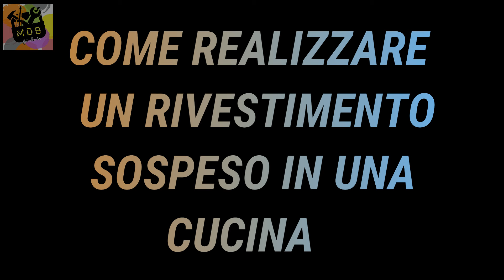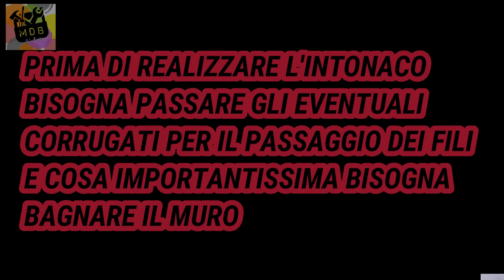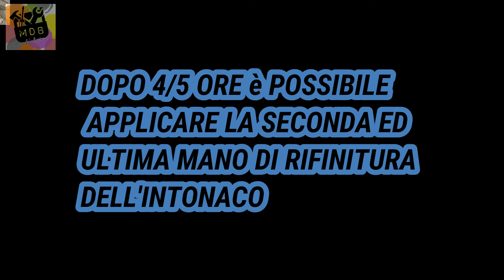Come ho realizzato il rivestimento sospeso in cucina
In questo tutorial ,ho realizzato un rivestimento a parete sospeso,mostrando passo dopo passo tutti gli step necessari ad eseguire un lavoro a regola d'arte.
Inoltre,nel video metto in evidenza nozioni ringuaranti il rifacimento dell'intonaco,l'installazione di una scatola elettrica di corrente ed eseguo un rivestimento completo di fuga e pulizia fino a termine lavoro.
Spiego inoltre quali sono i modi per effettuare un taglio sagomato su una piastrella.

SE VOLETE VISITARE IL MIO CANALE TELEGRAM DOVE TROVERETE OFFERTE E COUPON DEI VARI BRAND CHE RECENSISCO,CLICCATE QUI:

ATTREZZATURA UTILIZZATA:
livella a bolla
matita muratore
scalpellatore makita
mazzetta 1 kg
spatola americana
spatola dentata per piastrelle
scatola 503
premiscelato KC1
Cemento rapido
miscelatore dexter
spatola in gomma per fugare piastrelle
kit pulizia fughe piastrelle
corrugato da 20 mm
punte legno
trapano elettrico ryobi
punte a muro
fisher da 6
stadia alluminio
colla bioflex per piastrelle
cuffie antirumore
cugnetti per piastrelle
guanti in lattice

ATTREZZATURA PER VIDEO:
Samsung note 8
Dji osmo 3
Canon EOS 1300D
Obiettivo Canon EFS 18-55mm IS STM